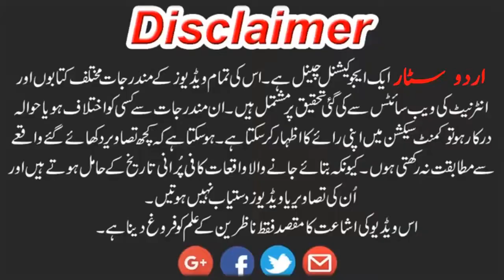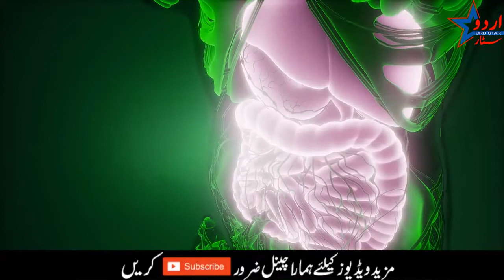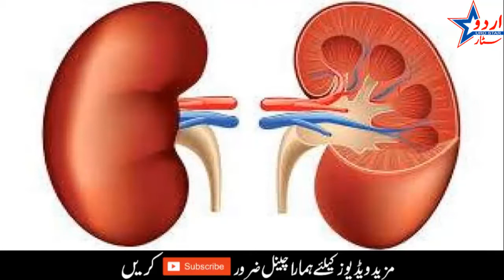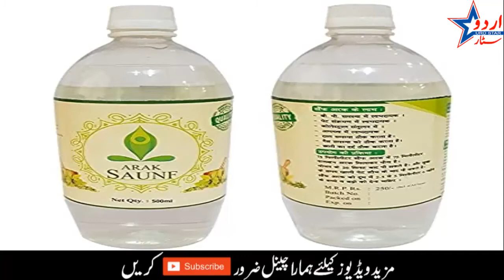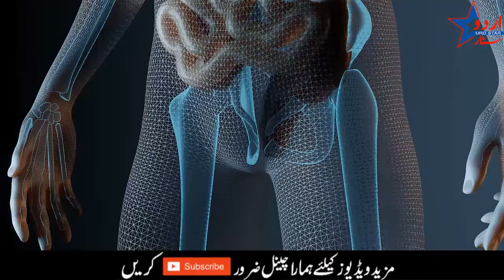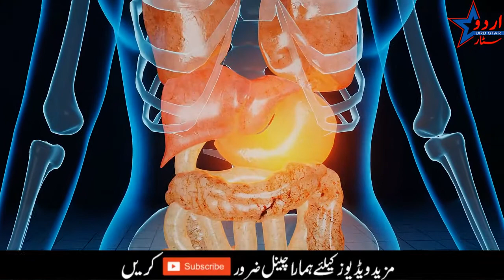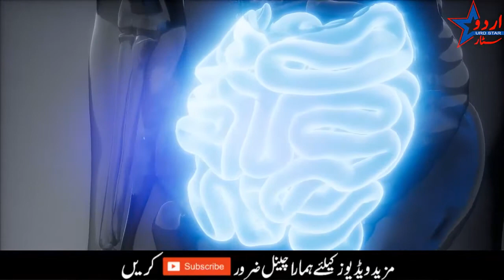Amazing Medical Benefits Of Plums